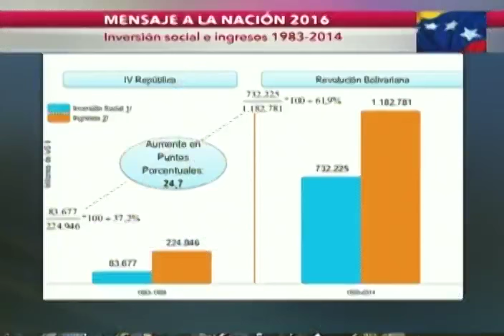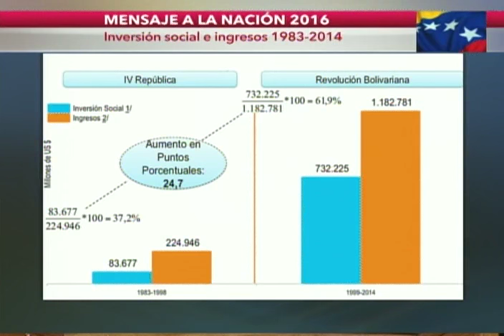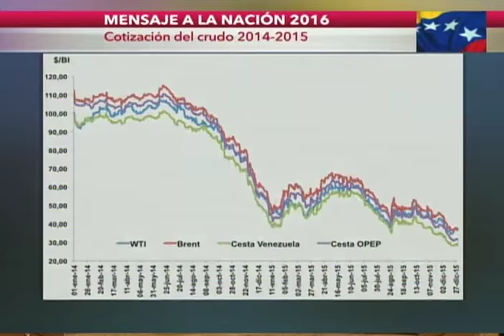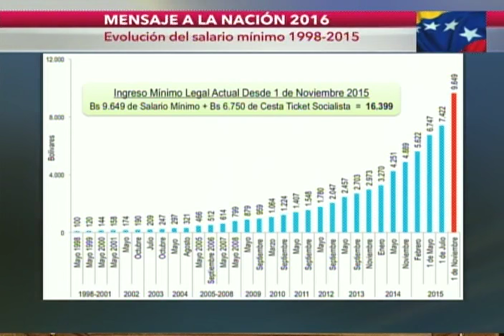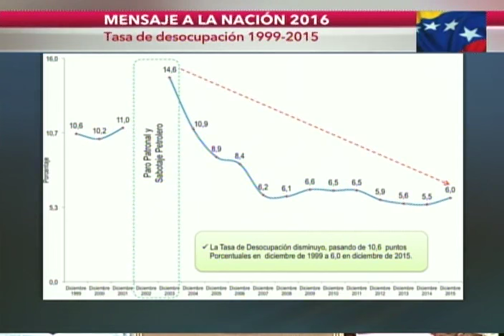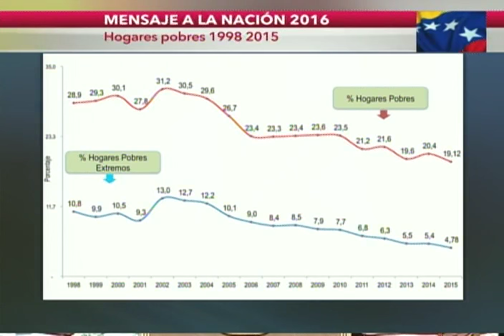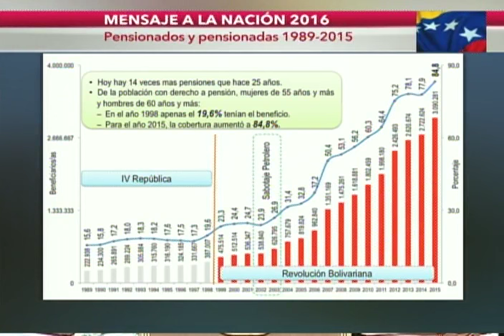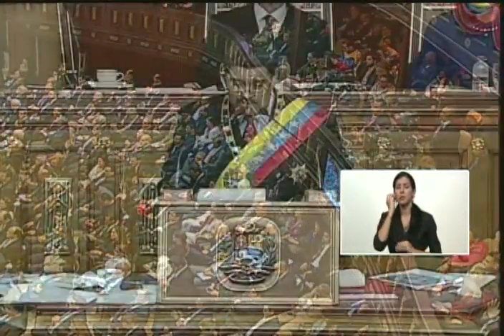Mensaje Anual del Presidente Nicolás Maduro, 15 enero 2016 (memoria y cuenta)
Transmisión en cadena nacional de radio y televisión desde el Palacio Federal Legislativo, sede de la Asamblea Nacional.